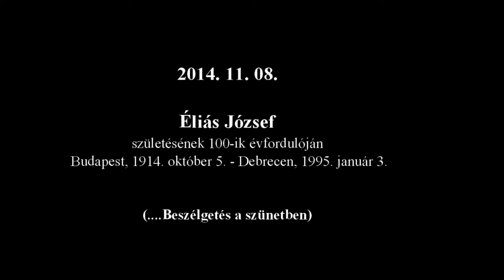Éliás Józsefről (egy előadás szünetében)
Éliás József megemlékezés egyik epizódja.